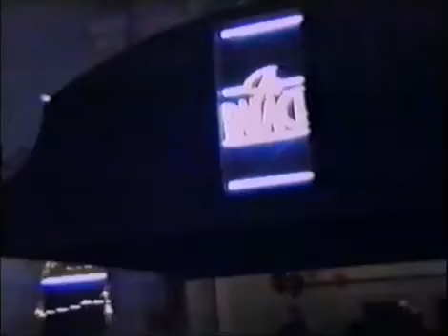Guns N' Roses - Backstage